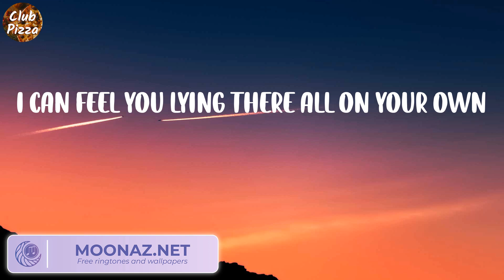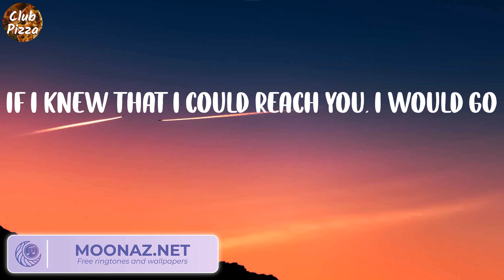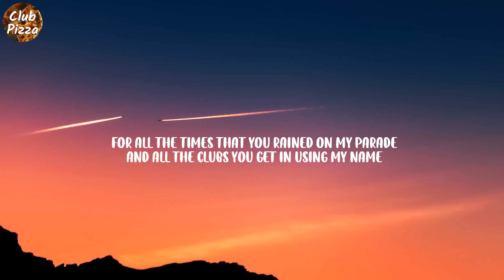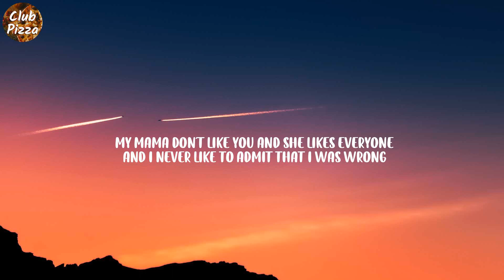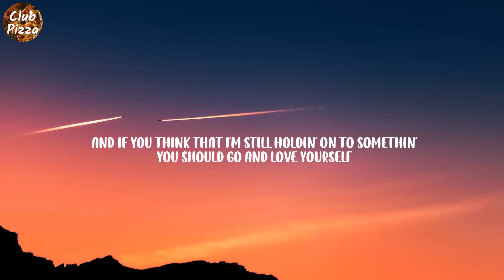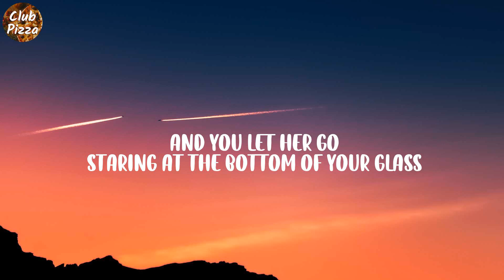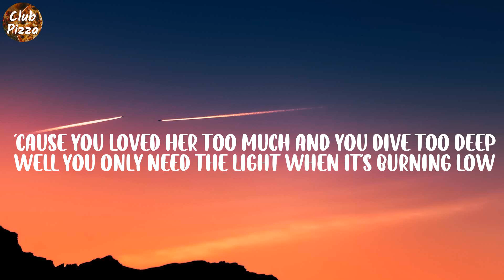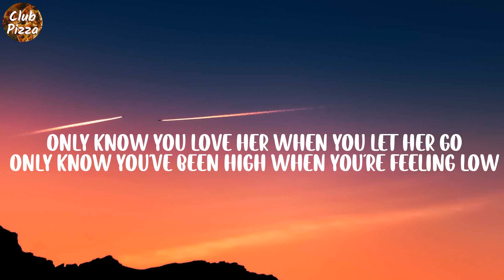Seafret - Atlantis (Lyrics) | Justin Bieber, Passenger, ,...(Club Pizza)